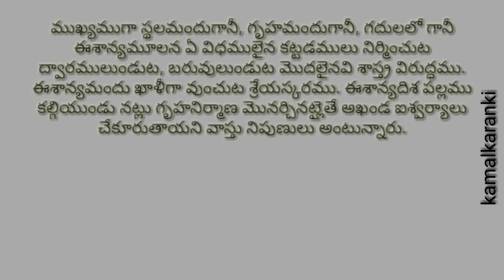ఇంటి వద్ద ఆ దిశ పల్లముగా వుంటే ఏమవుతుంది?